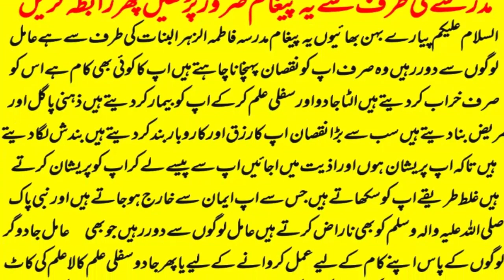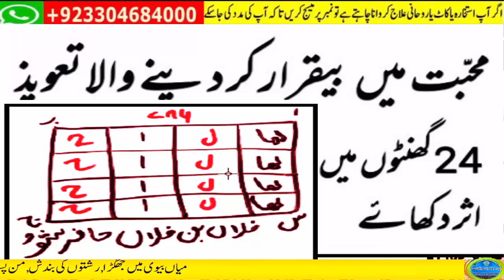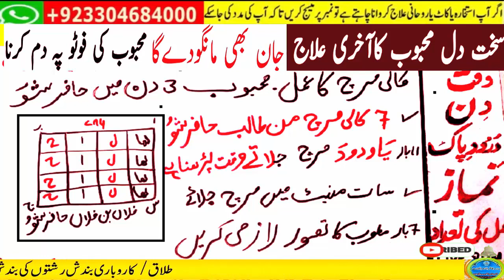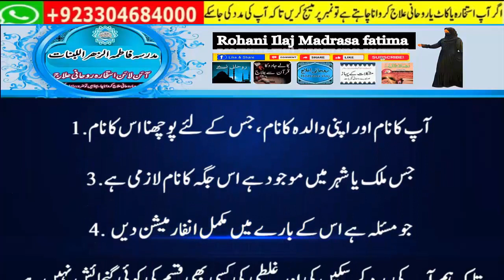wazifa for hajat | powerful wazifa | wazifa for any hajat | har hajat pori hone ka wazifa #